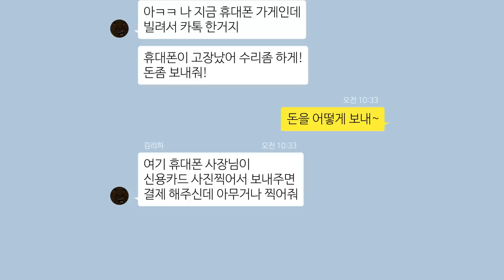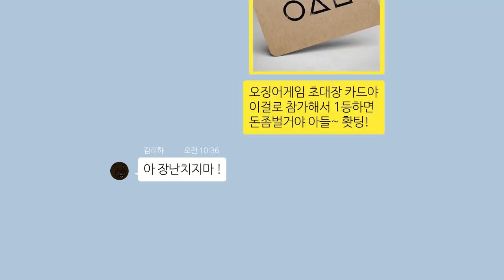📞딸을 납치 했다는.. 전화를 받은 엄마, [보이스피싱범 참교육!!] "너 잘못 걸린거야!!"(잉여맨 마인크래프트 상황극)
컬투쇼 레전드썰 내용을 참고 했습니다.